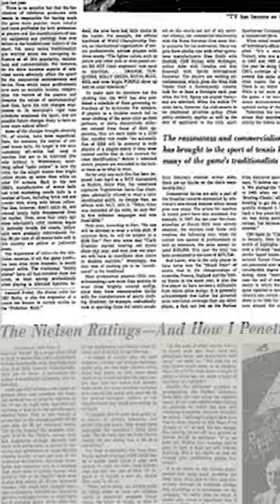First Color Telecast of a Tennis Match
Today in History: August 26, 1955